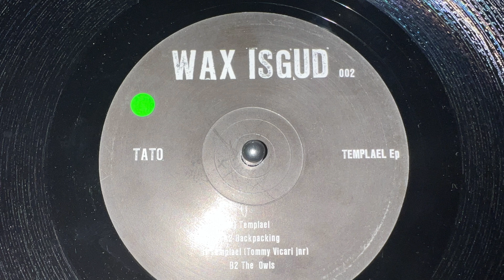Tato - Templael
Curator:
Vacances Dj

Daily Tracks are to be expected.